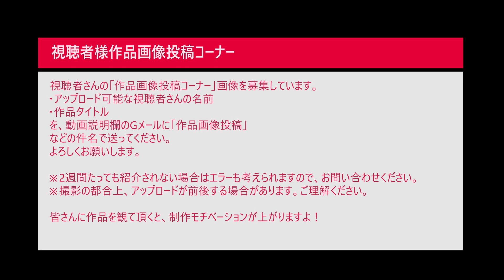#8 YAMAHA Majesty C AOSHIMA 1/12 ヤマハ マジェスティ なべさんのチャンネル（研ぎ出しと塗分け）【バイクモデル】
作品メーカー：
サイズ：
投稿用ハンドルネーム：
必要であれば作品タイトル：
画像を